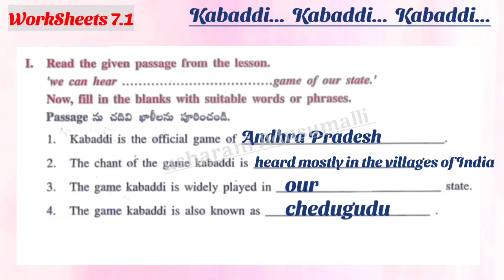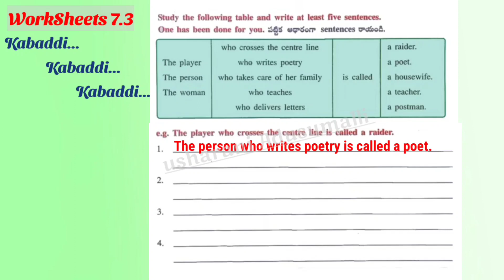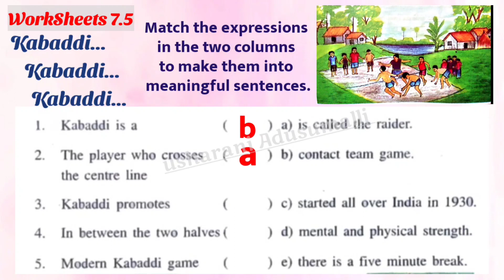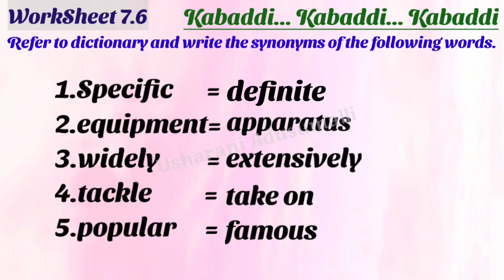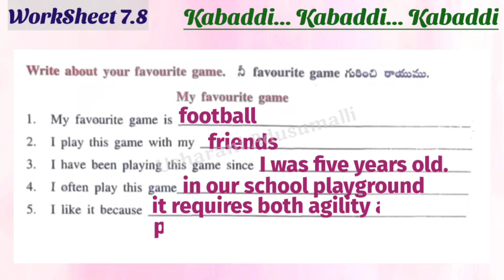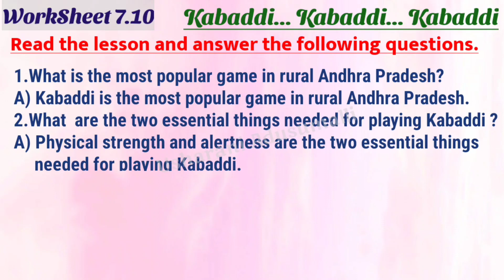Kabaddi...Kabaddi... Kabaddi../Blossoms-5/ All work sheets in one video/5th Class/English/WorkBook